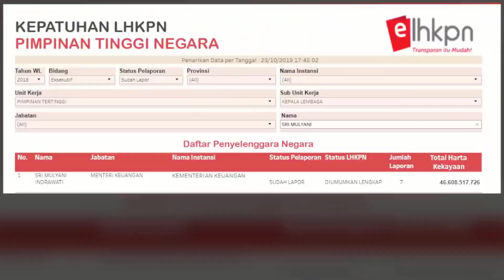Menkeu Sebut 4 Bulan Kedepan Sepertiga Negara Akan Kesulitan Akibat Utang, RI Bagaimana?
Channel ini berisi tentang berita berita plitik terkini , berita politik terpopuler dan berita politik viral lainnya , Jangan lupa subscribe like dan share , klik juga tombol lonceng untuk mendapatkan berita menarik dari channel ini,